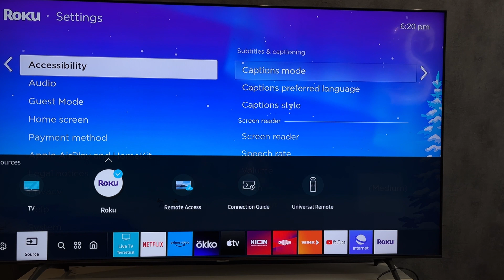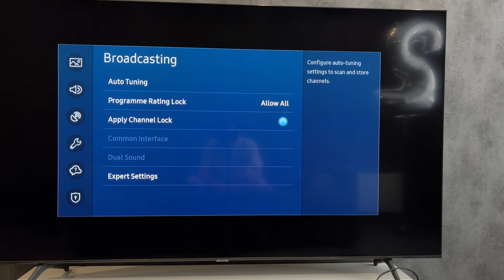How To Add Antenna TV To Roku Express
How To Add Antenna TV To Roku Express 2024
Hey, everybody. You're on the GeekBox YouTube channel.
Today I will tell you How To Add Antenna Tv To Roku Express
Let's go.
step one. Connect the antenna to your main TV
Antenna TV can only be added to the roku TV, not to the roku device
Open the sources of your main TV
Switch from roku to TV
open settings
broadcasting
auto tuning
start scan
Now, to watch antena tv, you will just need to switch the source from hdmi roku to antena tv
That's it, now you know How To Add Antenna Tv To Roku Express